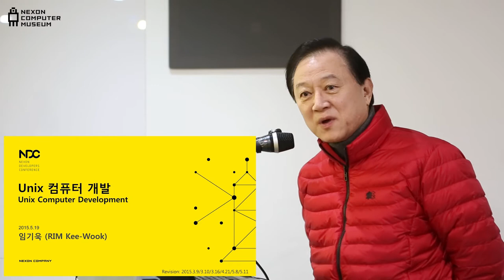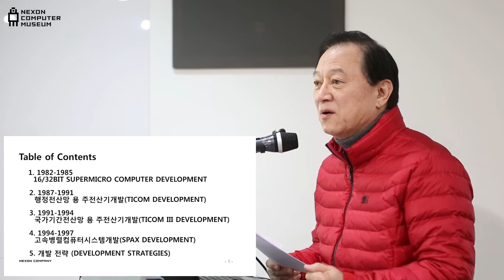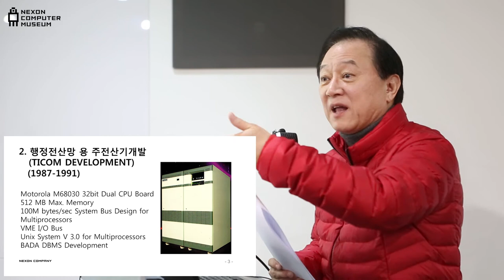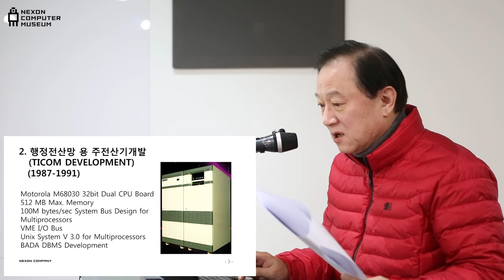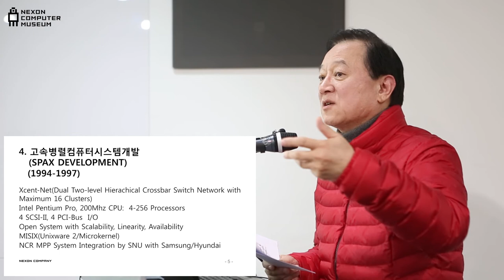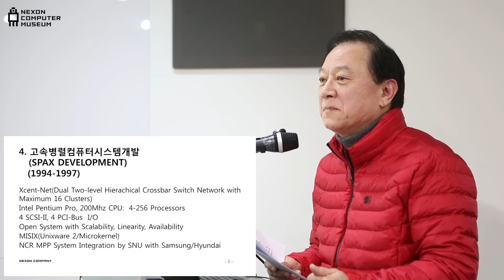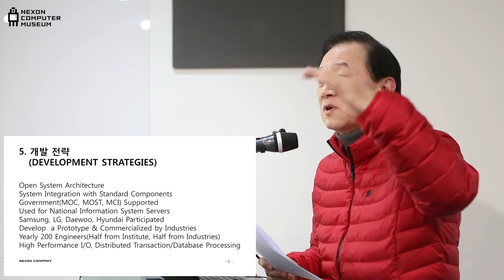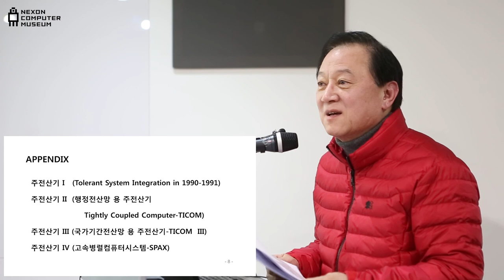[ComputerHistory-ComputerSystem-2018] 세션 1-1: 대형컴퓨터 시스템 기술 연구개발의 역사 | 임기욱